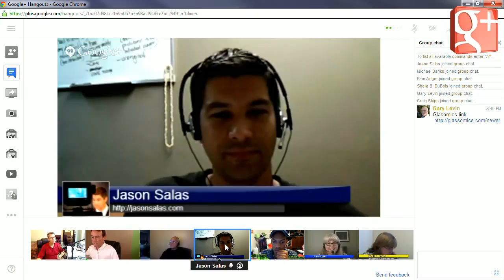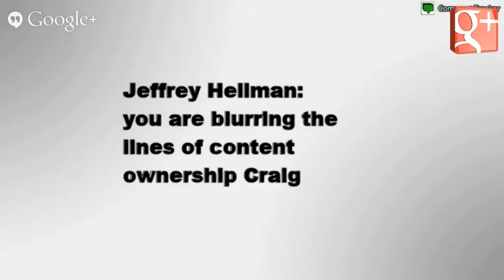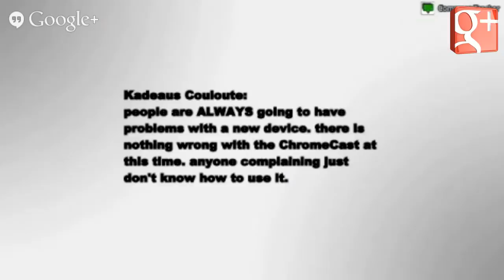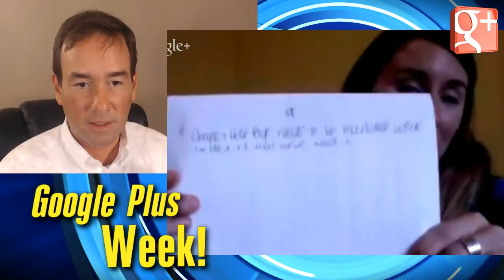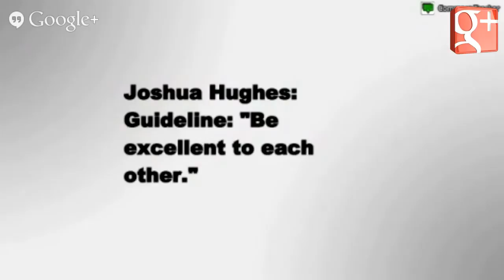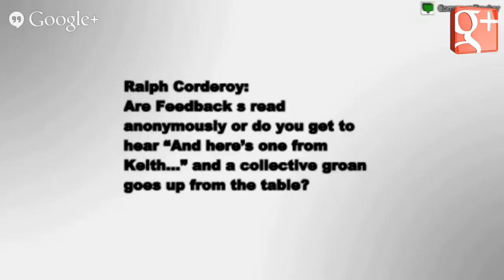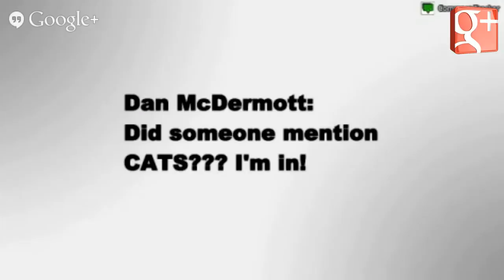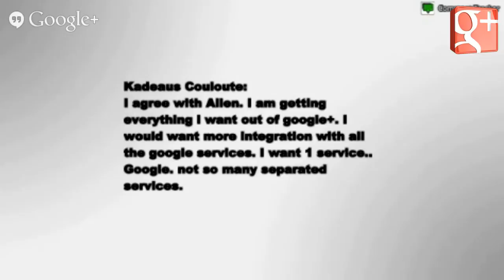Google Plus Week (HD) 8/9/2013 w/ Natalie Villalobos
Special Guest:  Google+ Community Manager +Natalie Villalobos
Panel:  +Allen Firstenberg +Craig Shipp +Pam Adger +Gary Levin +Michael Banks +Jason Salas +Sheila B. DuBois

00:40  •  Intro
03:40  •  Explanation of new show technology
16:30  •  HoA/Live hack we discussed last week stopped working
40:45 • Delivery of Chromecast orders from Amazon being delayed 2-3 months
01:12:05  •  Natalie Villalobos interview